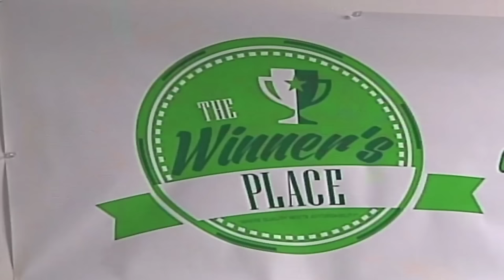Freeport The Bahamas Tonight 11/11/2015 Part 3